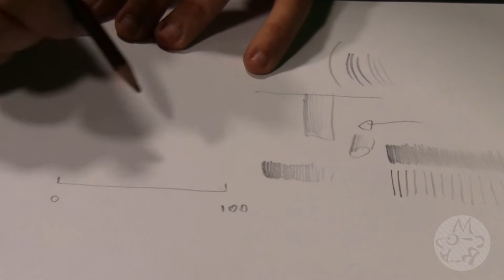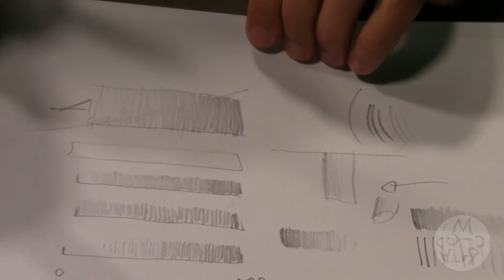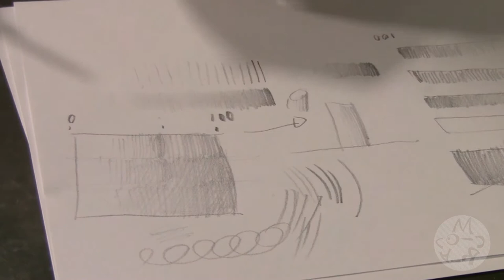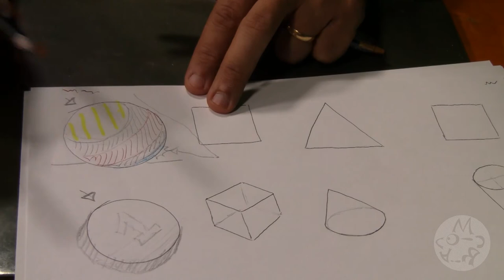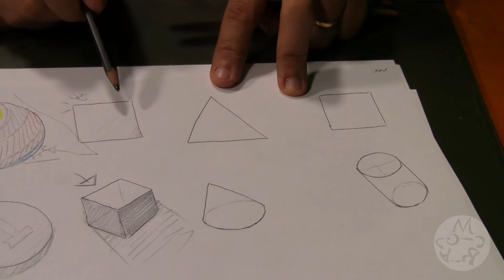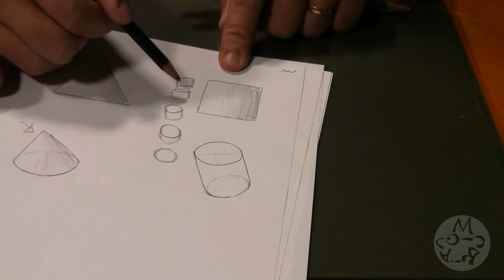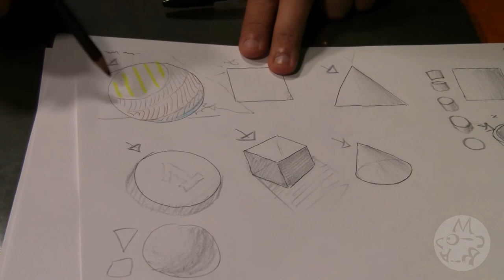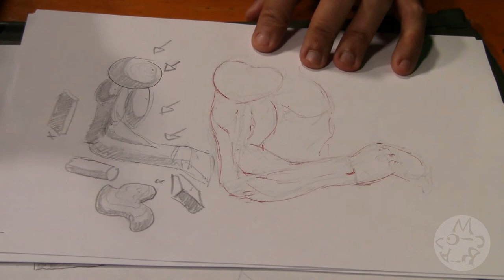03 Tutorial Sombreado 1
Terceira aula de desenho da pagina. Hoje vamos começar a entender os conceitos por trás de formas geométricas, e como sombrea-las.

Se você gostou do video, não esqueça de compartilha-lo com amigos, para que o conhecimento da arte alcance cada vez mais pessoas aqui no Youtube. Obrigado!